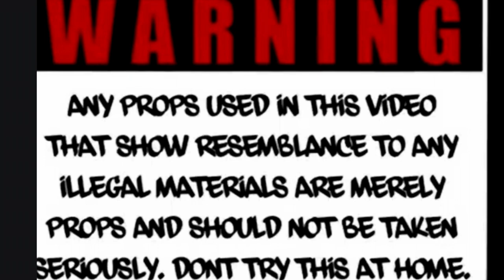Emg freestyle(Official Video)